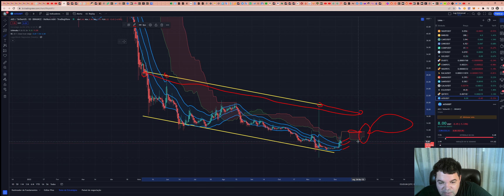Axie Infinity (AXS) -Análise de hoje, 08/12/2022!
ASSINE Sala de SINAIS (R$300/mês)

TWPvSrVQbDq4wyYiWTg2ubdqCfFhPkdiRw

Por favor, peguem essas informações e façam suas próprias pesquisas.